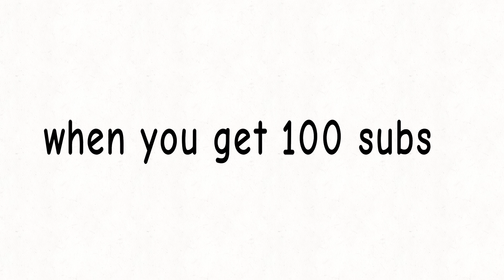100 sub special